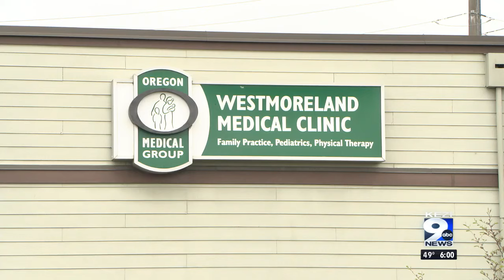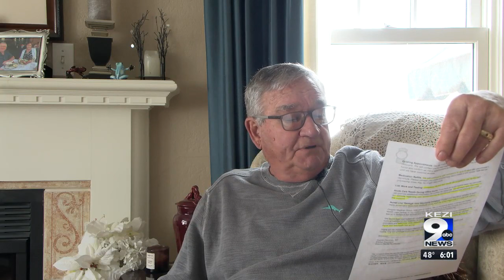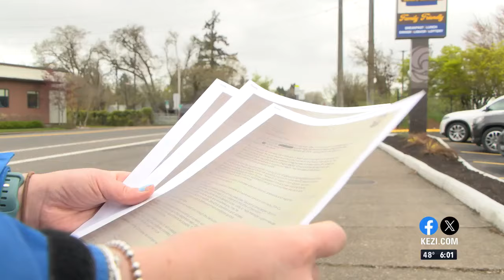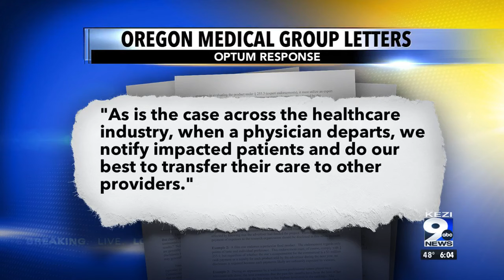An untold number of Oregon Medical Group patients are being told to seek care elsewhere.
Patients have been receiving a letter telling them their primary care provider is leaving the medical group and they do not have enough physicians to provide an alternative.